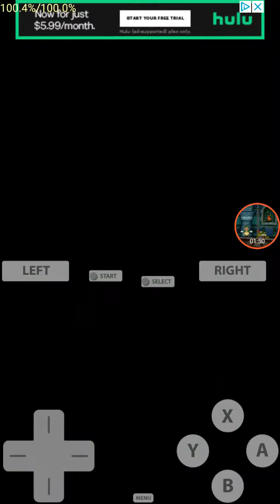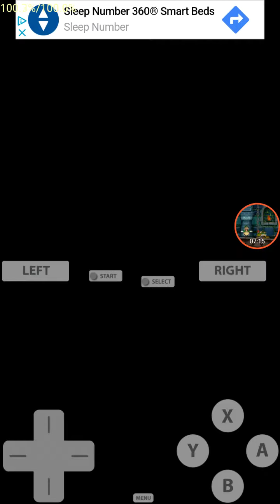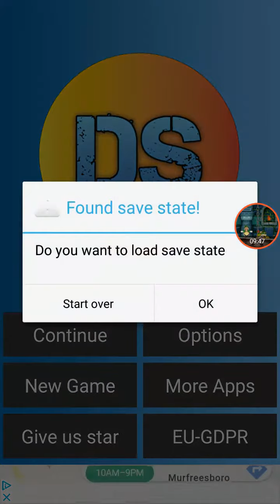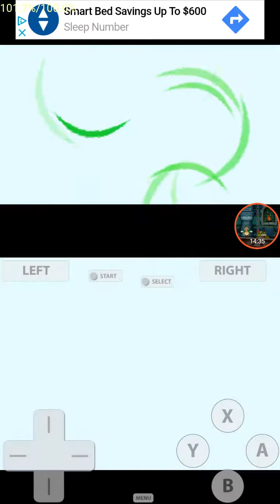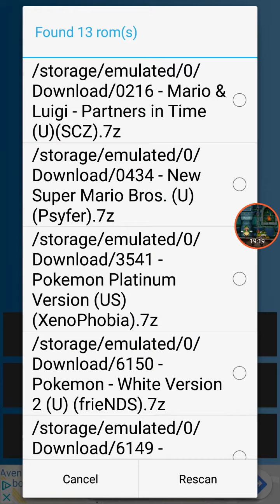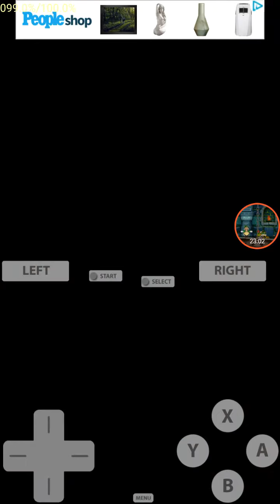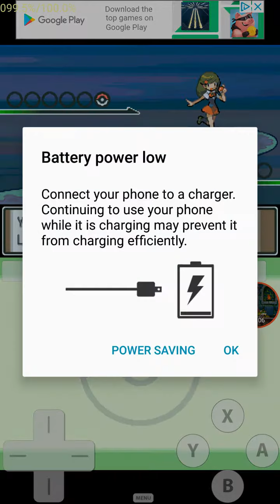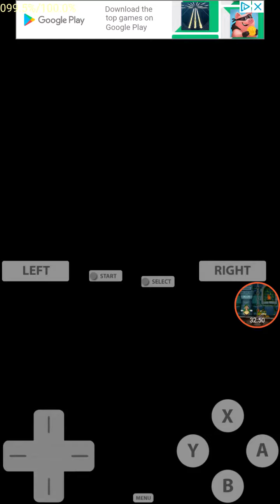A not so normal pokemon platinum playthrough | episode tree